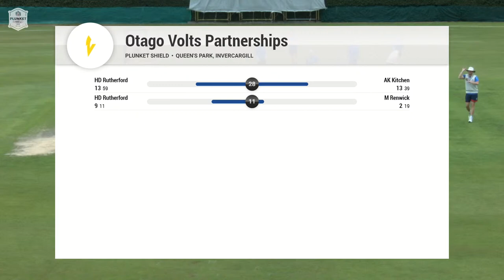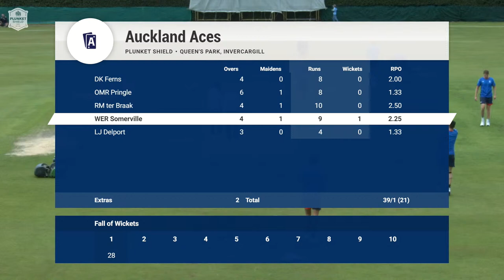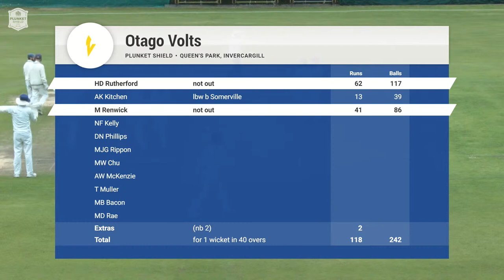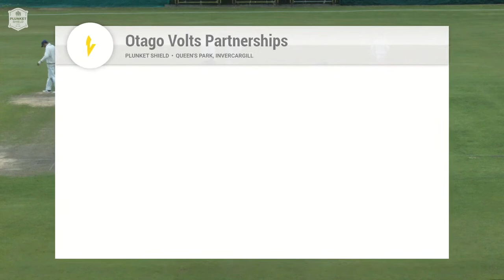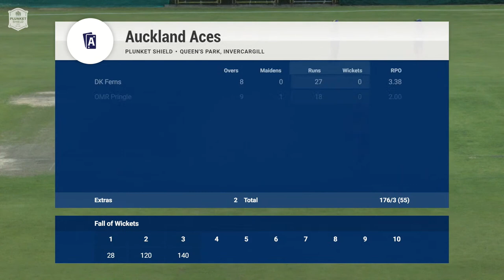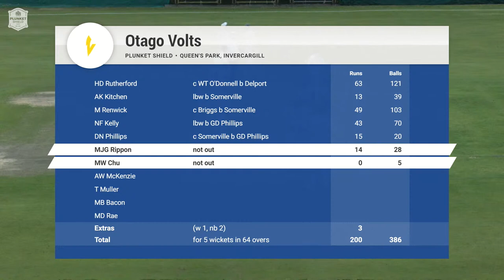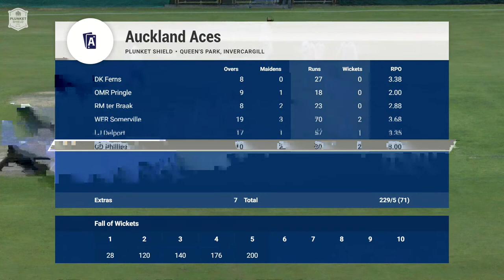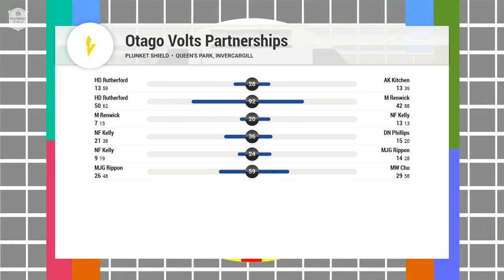DAY 3 LIVE COVERAGE | Otago Volts v Auckland Aces - Plunket Shield Round 6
Follow LIVE Plunket Shield action from Queen's Park in Invercargill as  the Otago Volts  host the Auckland Aces.